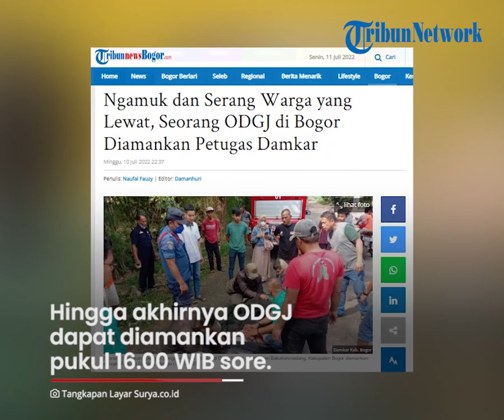Petugas Damkar Amankan ODGJ yang Ngamuk dan Serang Warga di Bogor, Proses Evakuasi Butuh Waktu 2 Jam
TRIBUN-VIDEO.COM - Warga wilayah Sentul, Bogor diresahkan dengan adanya Orang Dalam Gangguan Jiwa atau ODGJ.

ODGJ tersebut kerap mengamuk di Sentul serta melukai orang lain dengan pukulannya.

Tak jarang ODGJ tersebut juga menyerang dan melukai orang yang melintas di Sentul.